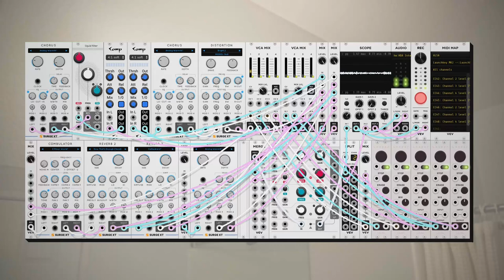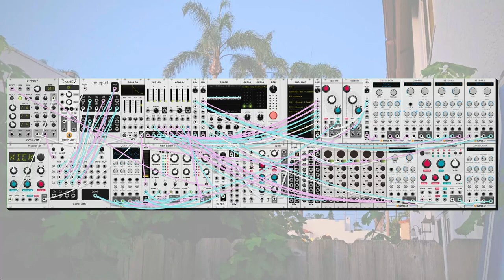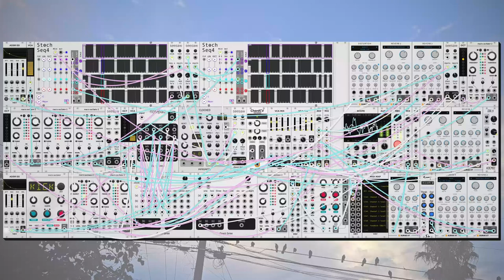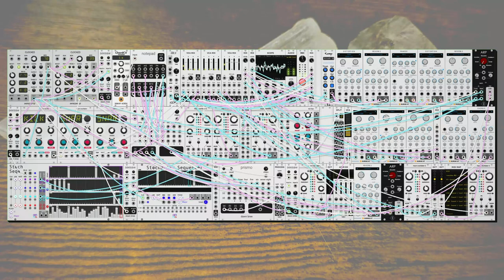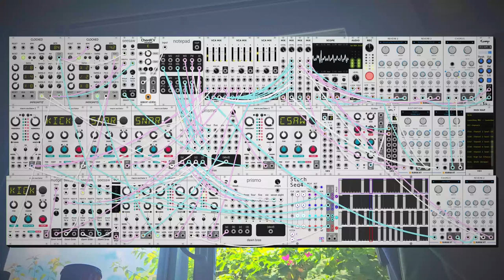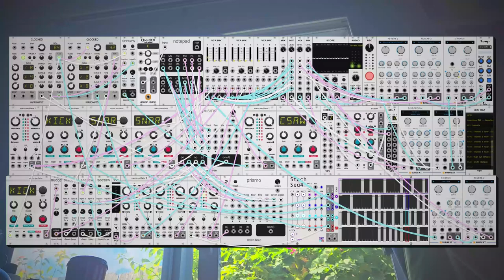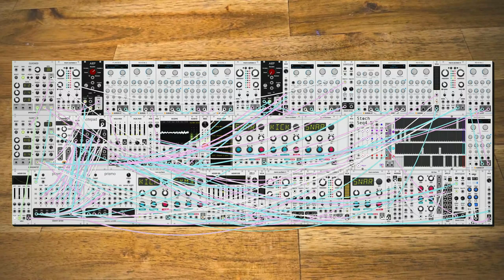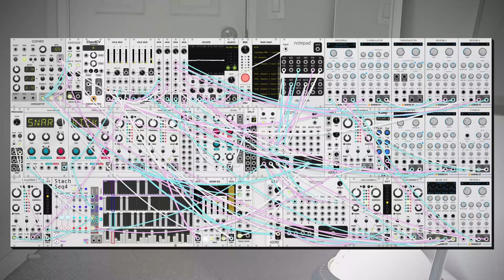where? [full album]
these are some songs that i made that i particularly like. i think together they kinda tell a story. not exactly sure what the story is but i can sort of feel it you know?

tracklist:
00:00 when are you coming home?
02:55 even with all the time in the world
04:57 a mirror when you want a window
07:15 it'll feel better in the morning
12:06 the things you can't change
14:17 comfortable in green
16:22 be nice to me!
18:24 my old apartment door
21:10 adulthood was supposed to be like animal crossing
23:12 i wanna move to pallet town
26:21 silly little walk outside
28:57 i never have the right words

its all vcv rack 2, modular synth stuff. vcv is real cool and i'm a big fan of it. this stuff is so much fun, i hope you enjoy it :)

this album like all of my other music is under a creative commons attribution license which means you can use it for free in your videos or music or movies or wherever as long as you give me credit. if you do make something, please send it to me, i'd love to see what you come up with!